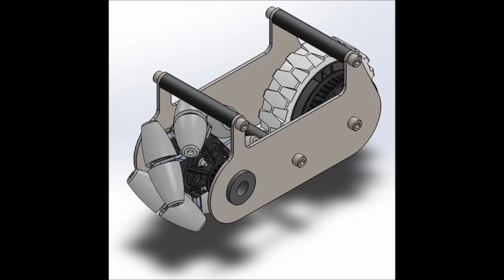Octocanum Modules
First test of our shifting system. We are still waiting for a few VEXpro parts before the modules can be complete.